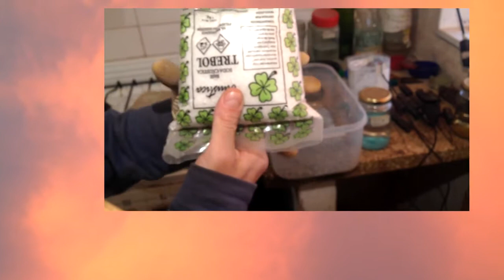Super Conductores para Coberturas por Hidróxidos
Aquí vemos una forma de elaborar este fluido para nano recubrir en frio diferentes elementos.

Aqui te dejo la descripcción completa del metodo, junto con toda la cadena del chat privado ultra secreta donde se describió.

Nano en Frio es
• poner un recipiente de plástico o vidrio o lo que gusten,
• echan unos 400 gr de sosa o media tasa,
• ponen un recipiente de pasta de aluminio cortado en pedazos,
• agregan 2 cuellos de botella de coca cola o algún refresco y
• luego le ponen agua hirviendo.

Lo tapan, y lo dejan enfriar el recipiente a temperatura ambiente
luego enfriado el líquido  la sosa en frio  lo pasan a un atomizador
Luego agarran los alambres que vayan a convertir.
Esto en las demostraciones lo hace en un recipiente de coca cola meten los alambres a la botella de coca
Le echan con el atomizador sosa en frio hasta cubrir toda la parte por dentro. Cubrir o mojar
Luego regresan los excesos de sosa en frio al atomizador y cierran la tapa de la coca cola
Ponen la coca cola inclinada en algún lugar por 6 horas  y repiten el proceso dejándolo nuevamente inclinado por 12 horas
En 1 dia están convertidos los alambres
Lo único que si es que es un nano muy delgado
Yo hago lo mismo que con las botella de coca cola pero con botellas de vidrio, el chiste de la sosa en frio es que este bien cerrado donde lo van a convertir.  El aluminio ayuda a soltar vapor en frio, esos es lo que entendí yo

Zeferino
YO METI UNA PLUMA EN UNA BOTELLA DE VIDRIO Y QUEDO SUPER LA NANO

Fabian
El aluminio hace que haya más desprendimiento de iones de hidrogeno

Miguel
Zeferino, dice Keshe que si quieres hacer GANS necesitas hacer sosa vapor exactamente.

Fabian
Los picos de las botellas de pet, estas al ser infladas con deuterio, tienen mucha cantidad de este material y en el proceso de calentamiento hay un desprendimiento de este.
El almacenamiento del resultante ( sosa) no es conveniente almacenarlo en botellas pet, porque estas no aguantan y el contenido se riega. Ya me pasó

Miguel
Si la verdad es que no son muy eficientes para sosa en frio las botellas de coca
Porque tienes que estar atento a la acumulación de líquido. A mí me duraron las que más como 1 mes las botellas.  Sirven en una emergencia

Fabian
Cabe recalcar que al hacer los nanos utilicen siempre guantes y máscaras, porque son materiales bastante fuertes y muy irritables a la piel y mucosas

Zeferino
MIGUEL YO TE PREGUNTABA PARA LA NANO C. DE LAS BOBINAS SI MR. K DICE QUE SOLO SE USA LA SOSA  EN CALIENTE O VAPOR

Miguel
También en las bobinas, es mejor entre sosa en frio y vapor.

Sosa vapor Zeferino. Si Zeferino, la fundación nunca menciono usar deuterio o aluminio en la sosa a vapor.  Solo sosa caustica  la sosa en frio es con esos dos

Es que por ejemplo, cuando hacen una unidad de energía Magravs  tienen que poner la unidad en un recipiente de plástico
Al poner la unidad en plástico normal sin convertir van a crear calor,   el choque de la materia con el plasma creara calor   y mucha interferencia entonces lo mejor es convertir los plásticos que toquen directamente el Magravs para no generar desestabilidad en el campo y que funcionen al 100% los nano materiales.  Por ejemplo, para la aplicación medica todos los recipientes y conexiones que tocan los MAGRAVS van convertidos.

Miguel
El plástico, con el plástico es difícil de saber cuándo ya están porque no se hacen negros, de hecho mantienen su color.

Miguel
Entonces tienes que saber convertir ya previamente con sosa en frio o vapor para asegurar de convertir el plástico

MUCHAS GRACIAS.